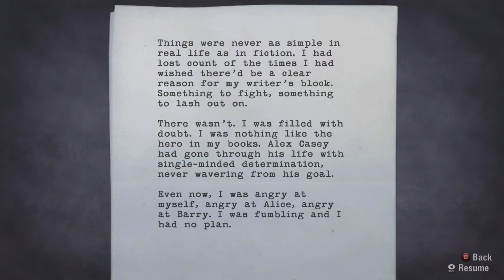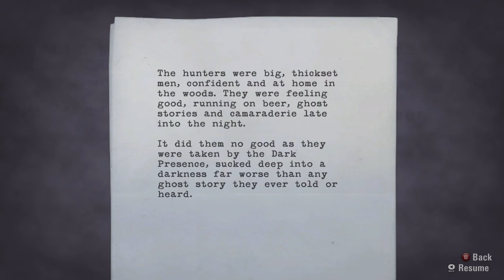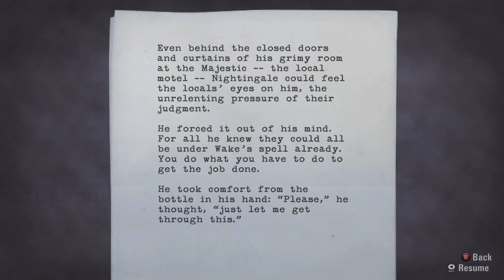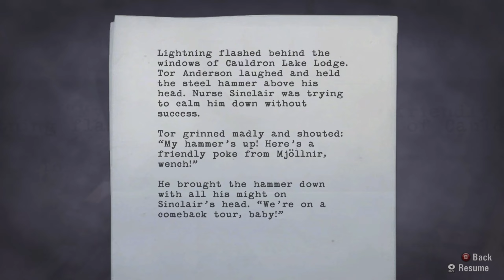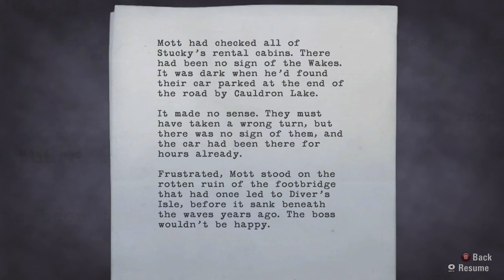ALAN WAKE | Walkthrough Gameplay Part 7 - COAL MINE (FULL GAME)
Join me, and let's see where this adventures takes us while I do commentary over game's. Here you can find all kinds of family-friendly gaming videos. I play lots of different games that everyone can enjoy. I hope you enjoy your stay at the channel.

                Game On, Gamer's!

Alan Wake is a 2010 action-adventure game developed by Remedy Entertainment and published by Microsoft Game Studios. The game was released in May 2010 for the Xbox 360, with a Windows version following in February 2012 and a remastered version released for PlayStation 4, PlayStation 5, Xbox One, Xbox Series X/S, and Windows in October 2021, as well as a Nintendo Switch version in October 2022.

The story follows bestselling horror novelist Alan Wake as he tries to uncover the mystery behind his wife's disappearance during a vacation in the small fictional town of Bright Falls, Washington, all while experiencing events from the plot in his latest novel, which he cannot remember writing, coming to life.